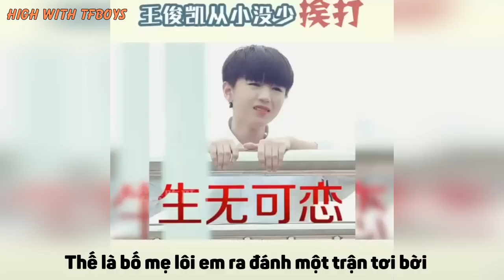[J4F] Tuổi thơ dữ dội của Vương Tuấn Khải =)))))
Chồi ôi hồi bé IQ anh đã vô cực rồi =)))))
Má Hồng dạy Boss nghiêm lắm =)))